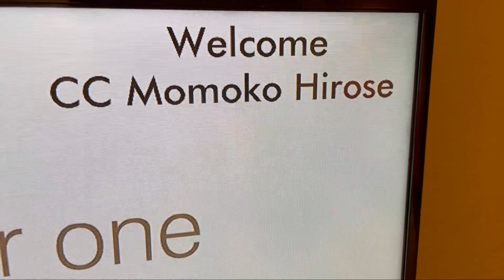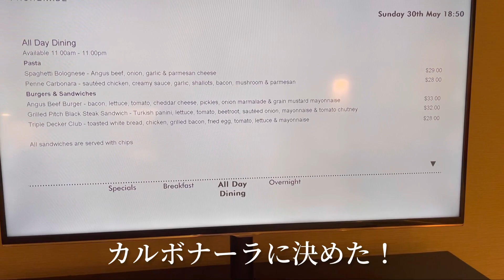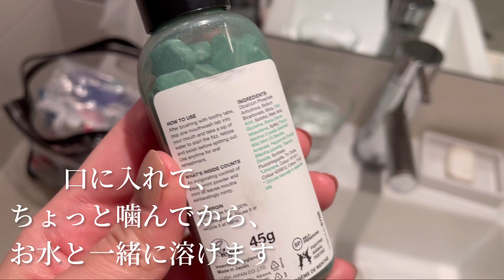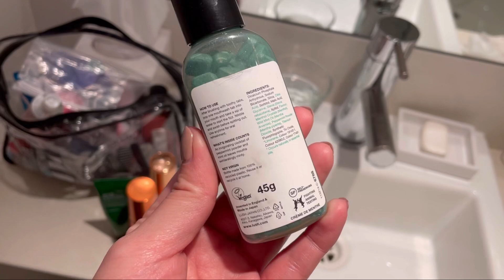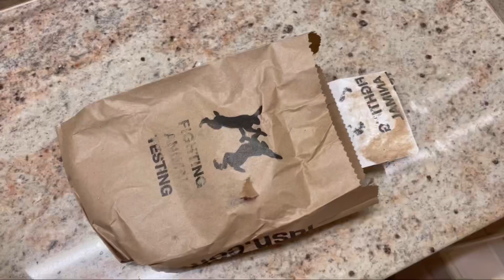VIRGIN AUSTRALIA CABIN CREW VLOG PART 1 オーストラリアのCA VLOG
Hi everyone! Part 1 of my vlog as Virgin Australia cabin crew
みなさんこんにちは！ヴァージンオーストラリアで働いてる客室乗務員のももです。
仕事の内容の動画など、普段の日常を載せてます。よろしくお願いします❤️